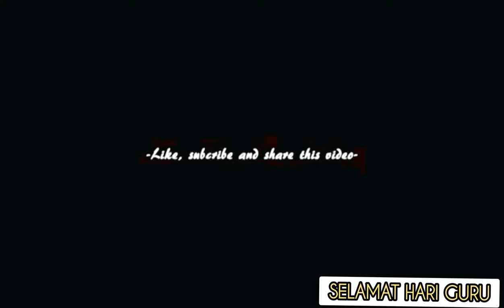KAMI GURU MALAYSIA | SPECIAL FOR TEACHER